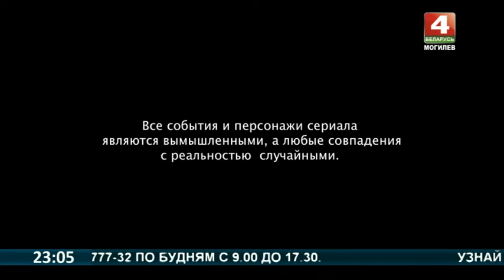Окончание эфира канала Беларусь 4 - Могилев. 30.11.2020